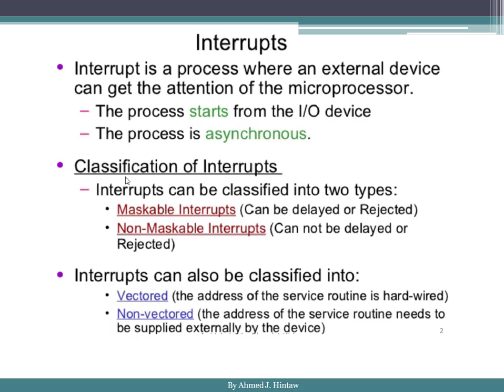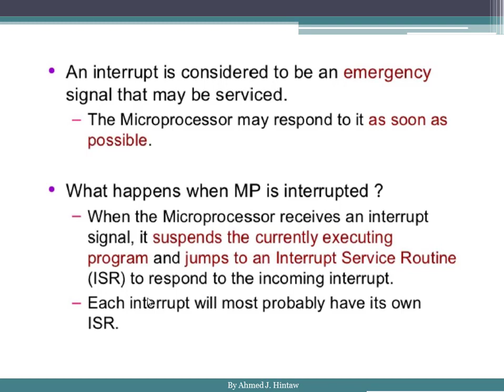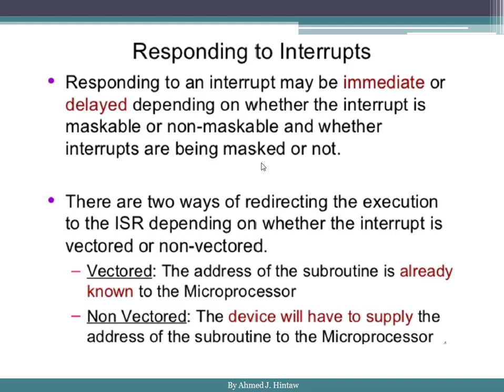Microprocessor (( ك 2) / ( 1 ))